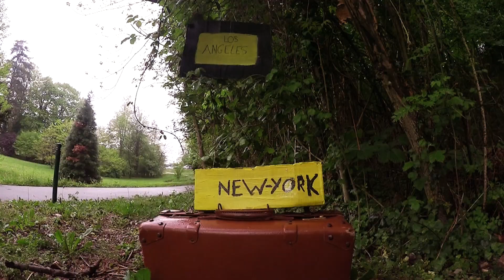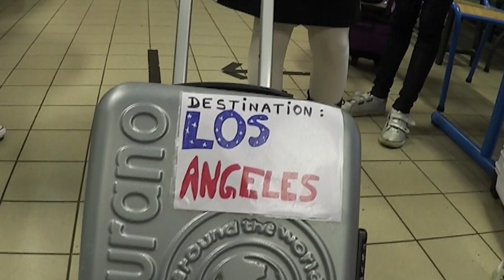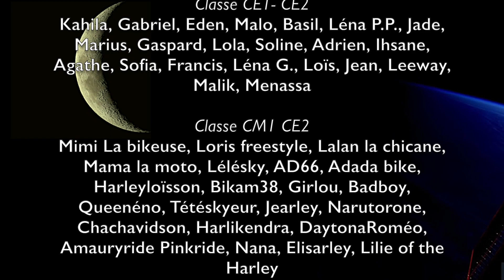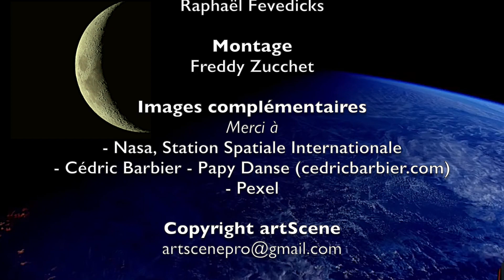Freddy Zucchet & Universe Club - Ailleurs - Ecole de la Brunerie (38)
Direction Perrine Chatelain
Avec les enfants et l'équipe éducative de la Brunerie

Toutes les classes de l'école (de la maternelle aux CM)
Et la classe de CM1-CM2
Mimi La bikeuse, Loris freestyle, Lalan la chicane,
Mama la moto, Lélésky, AD66, Adada bike,
Harleyloïsson, Bikam38, Girlou, Badboy,
Queenéno, Tétéskyeur, Jearley, Narutorone,
Chachavidson, Harlikendra, DaytonaRoméo,
Amauryride Pinkride, Nana, Elisarley, Lilie of the Harley
& Roud Rider

Chansons pour jeune public !
Freddy Zucchet est un créateur de chansons et spectacles. Chanteur et musicien, il est accompagné de chanteurs et chanteuses du Universe Club.
Découvrez les vidéos des spectacles événementiels, de réalisations scolaires, et bien entendu, les dernières chansons créées.